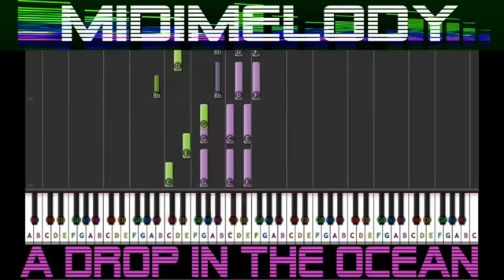A Drop In The Ocean Synthesia Piano Tutorial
Too Lazy to do it so i just got this video from another youtuber.